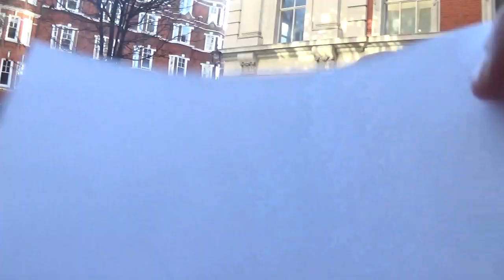Richard Ashcroft - BBC Radio 2 - 20th December 2018